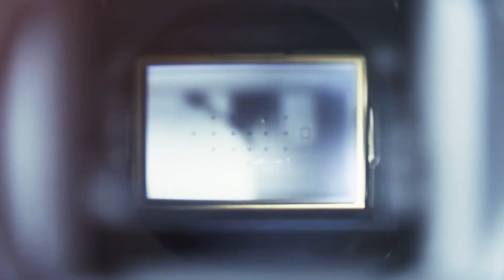Exposition Universelle de 1889. Palais de l´Exposition de la République Mexicaine por José Castillo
La Exposición Universal de 1889 en París celebró el centenario de la Revolución Francesa y mostró avances tecnológicos y nuevos materiales de construcción, cuyo mayor ejemplo fue la recién terminada Torre Eiffel. Para muchos países recién independizados de América Latina, los pabellones nacionales representaban una oportunidad para afirmar su identidad y lograr visibilidad global, por lo que algunos gobiernos latinoamericanos participantes comisionaron a arquitectos franceses. El pabellón mexicano fue una excepción notable, ya que sus diseñadores incorporaron características arquitectónicas prehispánicas en un esfuerzo por establecer un estilo mexicano moderno.